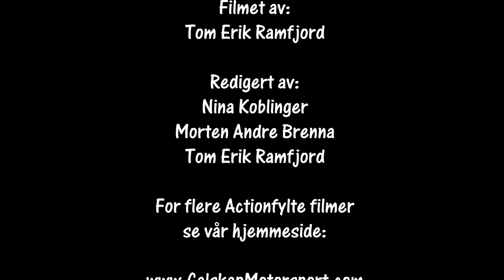Rally Sigdalsrally 18.01.2020 SS6 Strandevann2